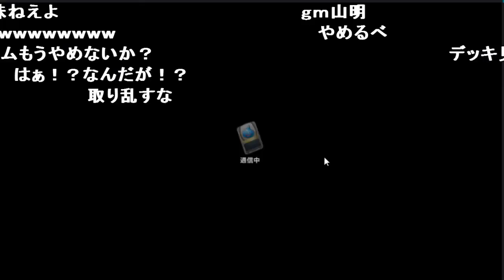うんこちゃん、2日で40時間ゲーム配信して精神病になる【2017/12/03】